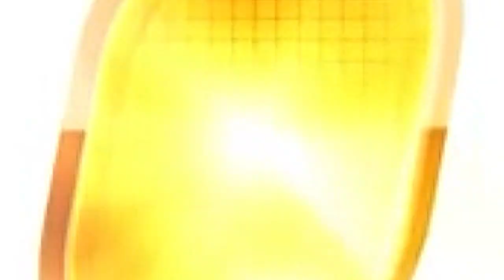Bermuda Carifta Games Track Team 2019